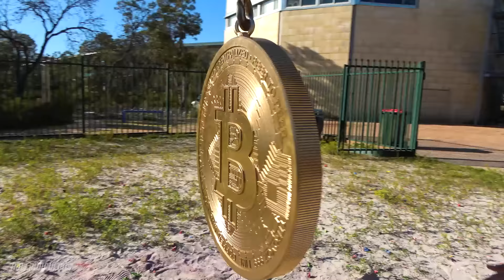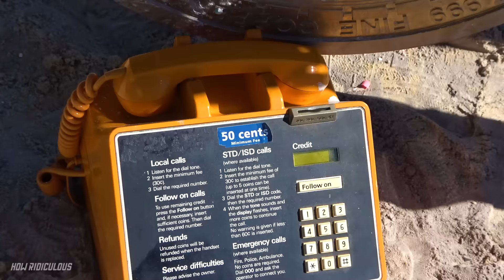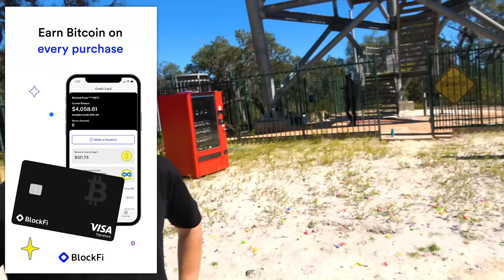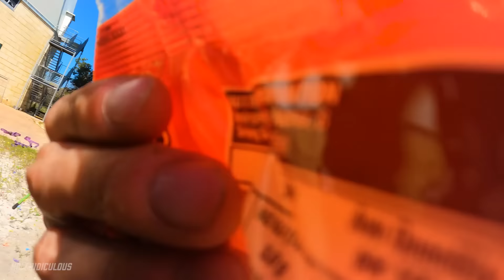Giant 160kg Bitcoin Vs. Vending Machine from 45m!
Earn 1.5% back in Bitcoin on every purchase with the BlockFi Bitcoin Rewards Credit Card

SOCIALS
Instagram ➤ @HowRidiculous
Twitter     ➤ @howridiculous
TikTok     ➤ @howridiculous

For 44 Club fan mail or other items please send to:
How Ridiculous
Australia